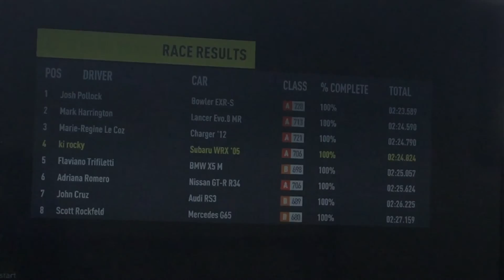Forza horizon 2 first person race